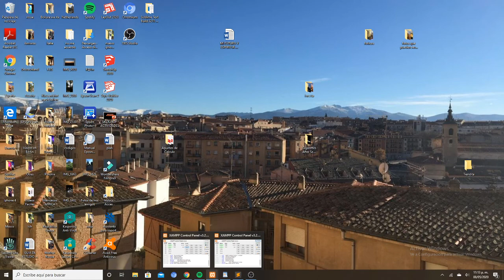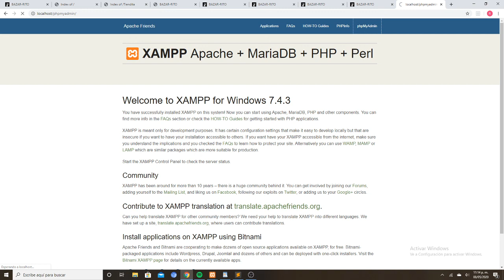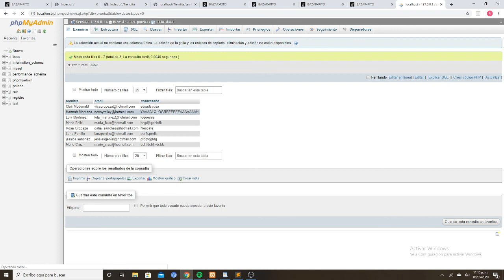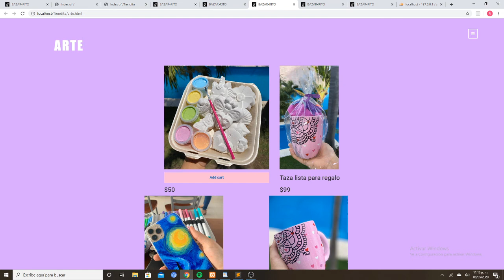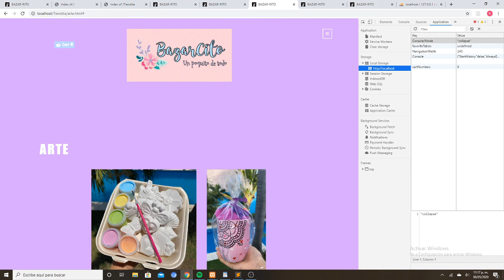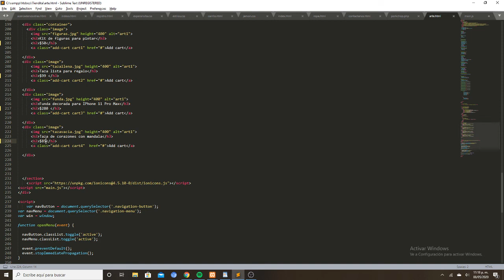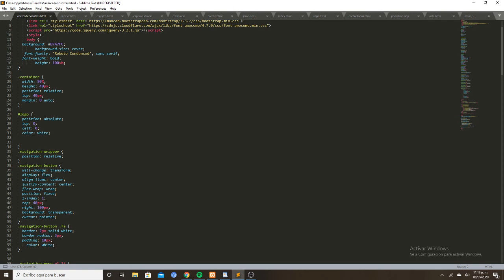Carrito de compras y Plugin :D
Equipo: Alba, Rotxap y Rosa